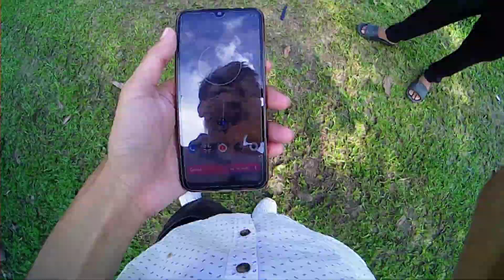Subansiri Eco Camp | Resort at Gogamukh | Mr.LittleEyes | Amazing Assam 🦏 | Volg Episode #10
Hey everyone 👋
Kene..😁
Aru moi apunalukor moromor RanjanBikashGogoi ✌️
Subansiri Eco Camp is a great place to hang out with your family and friends. it's located in Gogamukh, Dhemaji district.
Food is good.

video setup
1.noise play vlog
2.mi a3

device
mi a3